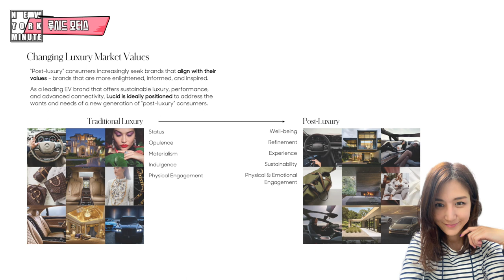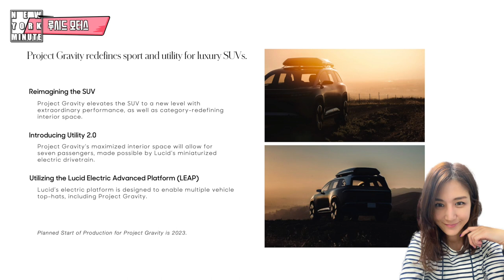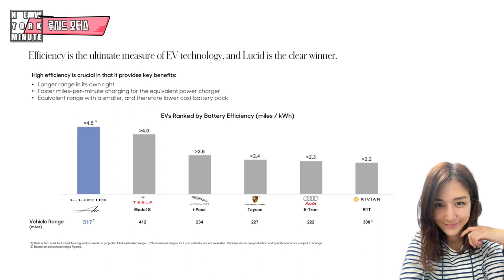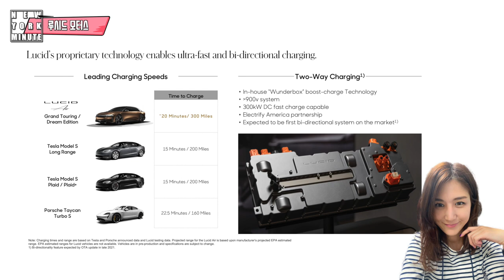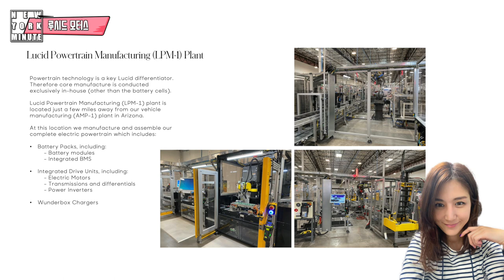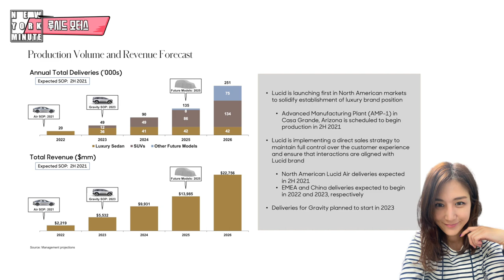CCIV 루시드 모터스 합병 프레젠테이션 리뷰 Lucid Investor Presentation Review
This video is about CCIV 루시드 모터스 합병 프레젠테이션 리뷰